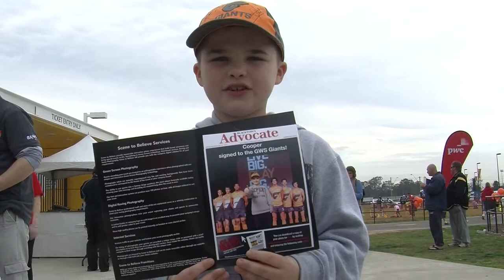GIANTS Vision 10,000 Members Celebration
GIANTS Vision presents the 10,000 Foundation Members Celebration with a big party at Blacktown International Sportspark.